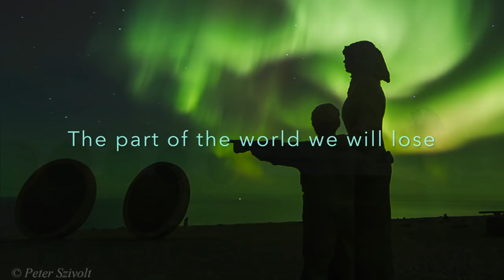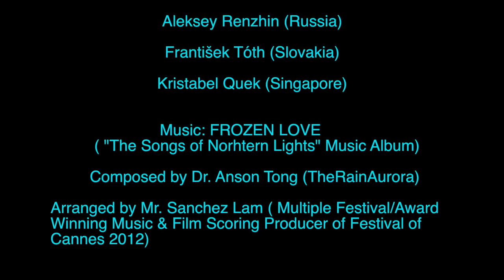Aurora Association - THE SONGS OF NORTHERN LIGHTS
Thank you for the following aurora experts, photographers and artists.

Dr. Anson Tong (Hong Kong)
Anthony Lau (Hong Kong)
Raymond Tong (Hong Kong)
Richard M. Dunstan (Canada)
Paul Zizka (Canada)
Peter Szivolt (Norway)
Gareth Hutton (Finland)
Jari Aikio (Finland)
Richard Mitchell (U.S.A.)
Aleksey Renzhin (Russia)
František Tóth (Slovakia)
Kristabel Quek (Singapore)

Music: FROZEN LOVE ("The True Love Gone" Music Album of The Rain, 2014)
Composed by Dr. Anson Tong;
Arranged by Mr. Sanchez Lam ( Multiple Festival/Award Winning Music & Film Scoring Producer of Festival of Cannes)